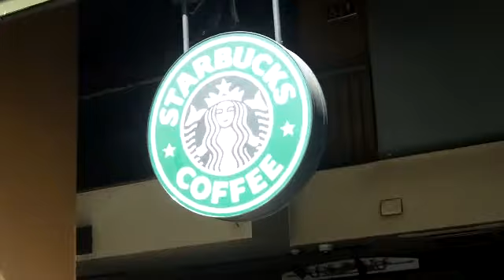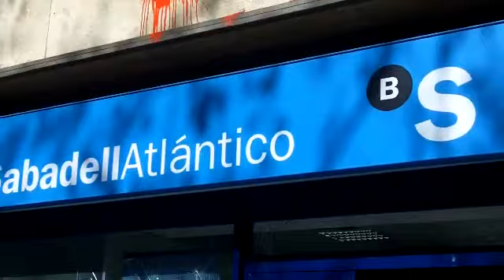My Tour of Spain (video 8) Barcelona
National Strike Day in Barcelona